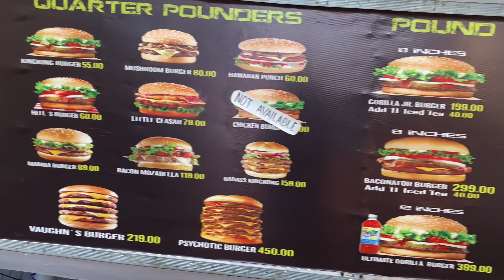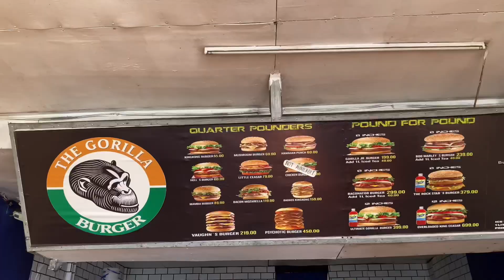Giant Burger sa Umingan, Pangasinan | LOUI TV